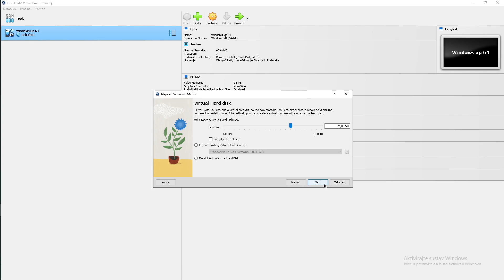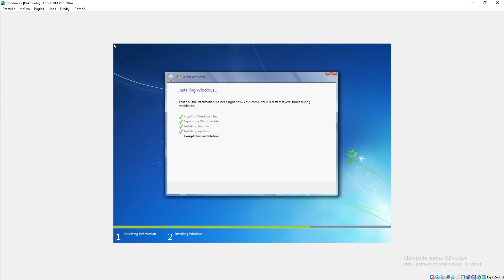Kako instalirati Windows 7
V redu, u redu, nikaj nije u redu. Danas instaliram Windows 7.

Pjesma korištena u videu: DJ SHONE FEAT. ANABELA & ELITNI ODREDI - BEOGRAD